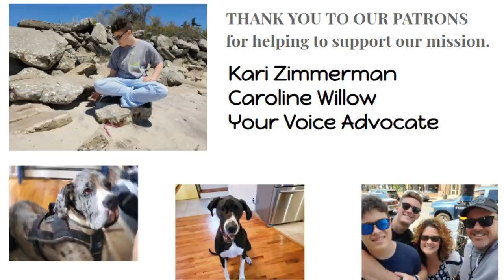Autism Workout, Fridge is Still Broken, and He Tried Tuna...Kinda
Nick did a great job up in the gym with me today. He also did his best attempting to eat a little healthier today. Hopefully, we found someone to fix the fridge because there is no way I can do it. It was a spectacular day!